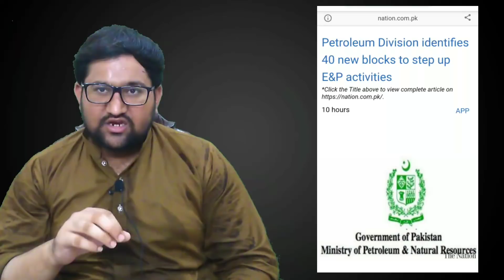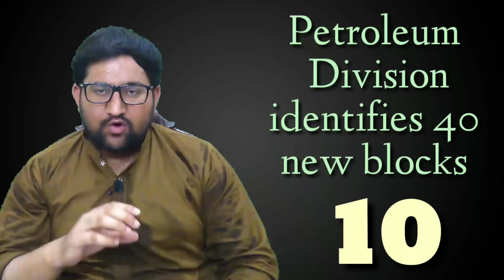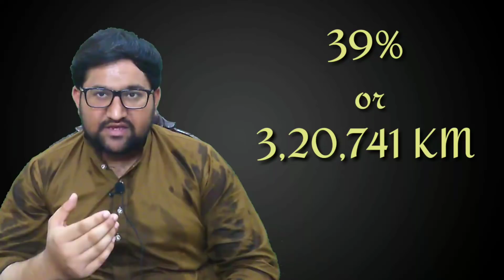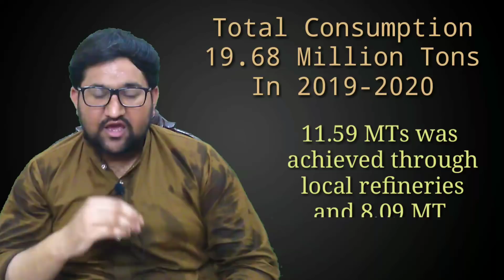Petroleum Division identifies 40 new blocks to step up E&P activities - Knowledge - Development